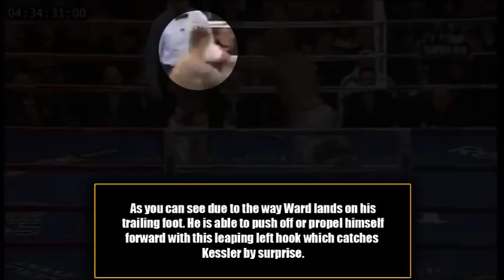Andre "SOG" Ward vs Mikkel Kessler - Film Study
With the recent news on SOG's new Roc Nation deal I felt it was time to re-up on Andre Ward film studies. The 168lb P4P King is back in business. Enjoy a quick film study on how Andre "SOG" Ward essentially wins this fight with Mikkel Kessler using his lead hand to control the distance and his jab to the body.

In this video I cover the jab to the solar plexus, how to setup the jab to the solar plexus, controlling your opponent and using the lead to counter.